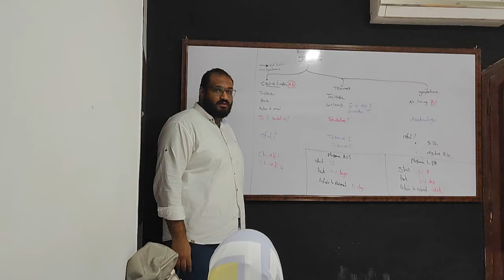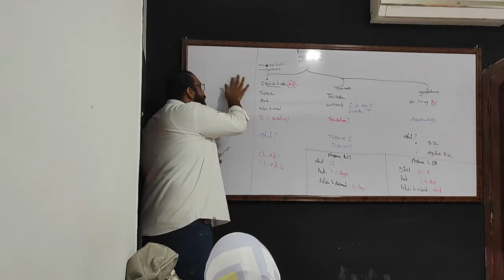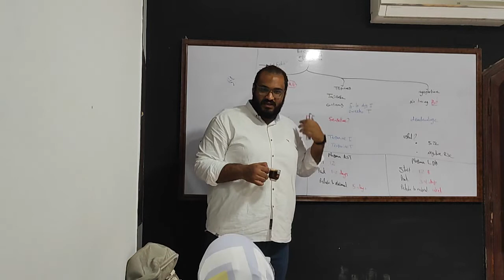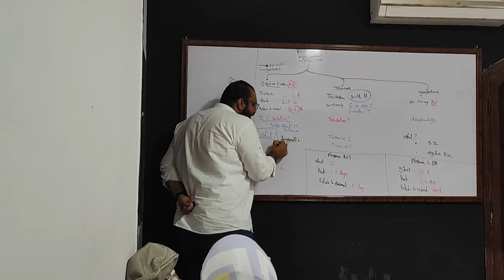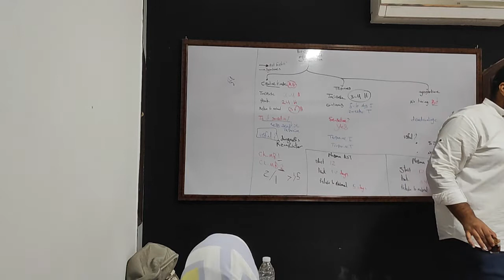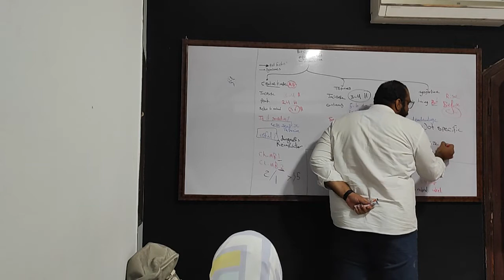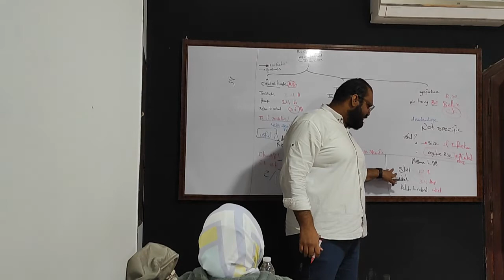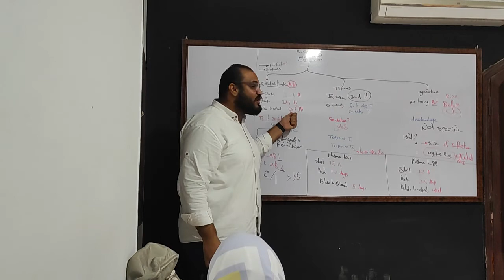Biochemistry - 2nd Year - Cardiac Enzymes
Myocardial infarction | Cardiac Enzymes :
1- Creatine kinase MB
2- Troponines
3- Myoglobin
4- Plasma LDH
5- Plasma AST

انزيمات الجلطة القلبية
اعراض وانزيمات الذبحة الصدرية
انزيمات القلب عند حدوث احتشاء ( موت ) لعضلة القلب
امراض القلب و تصلب الشرايين والأوعية الدموية
by Dr. Ezz Atef
Biochemistry - 2nd year
medical students
faculty of medicine fayoum university
faculty of medicine cairo university
طب الفيوم - بايوكميستري
طب القصر العيني  - بايوكميستري
سنة ثانية  كلية الطب بشري